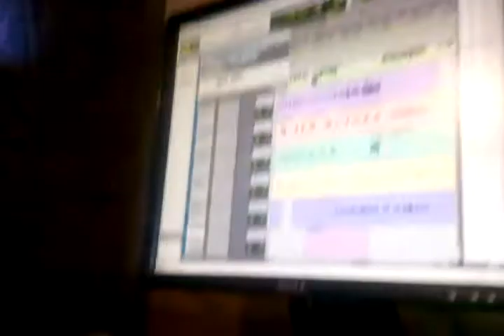Jf leavin the booth